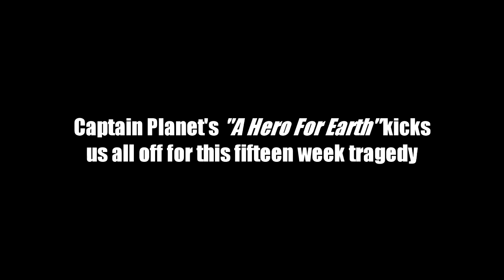Captain Planet: The Annotated Series | Episode 1: A Hero for Earth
The beginning of Ted Turner's virtue-signaling animated fanfiction, starring his flamboyant superhero OC, five Burger King Kids' Club members, and a Mother Nature who assists them "in spirit" (i.e., too lazy to do anything) voiced by Whoopi Goldberg. They attempt to save the Earth from overly theatrical billionaire supervillains with celebrity voices who want to speed up global warming for fun and profit.

It's a DiC (and later Hanna-Barbera) co-production too, so you're in for some grade-A garbage. We had fun riffing this one, and we're doing 15 hand-picked episodes. Watch it with us, will you?

Wheeler is an idiot.